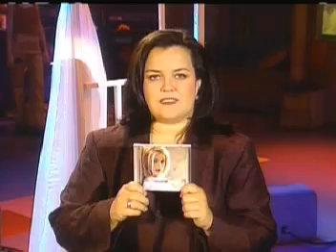1999 09 10 Genie in a Bottle at Rosie